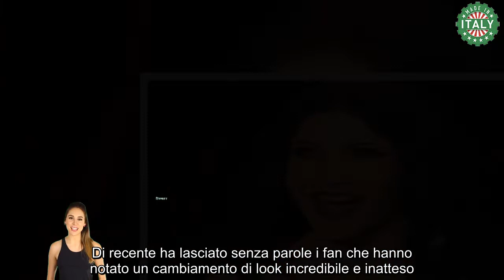Lorella Cuccarini ha cambiato look incredibile trasformazione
Lorella Cuccarini è uno dei volti televisivi più amati in assoluto dai telespettatori. Di recente ha stupito i suoi numerosi fan con una cambiamento di look incredibile.

La nota showgirl ha conquistato il pubblico fin dai suoi esordi con la sua energia strabiliante. Un’artista a 360° che ha stupito con la danza ma ha poi intrapreso molti ruoli differenti nel corso degli anni.